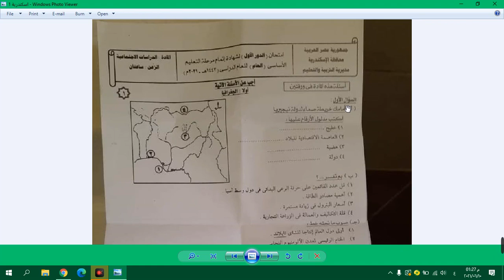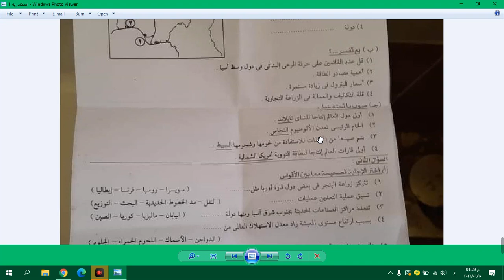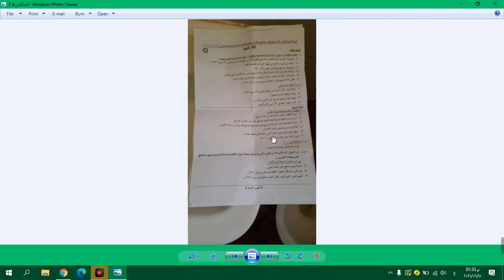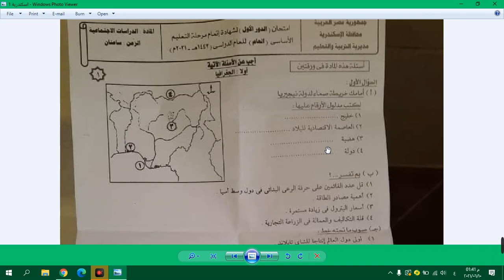اجابة امتحان الدراسات الاجتماعية محافظة الاسكندرية ترم تان Iالصف الثالث الاعدادى I يونيو 2021